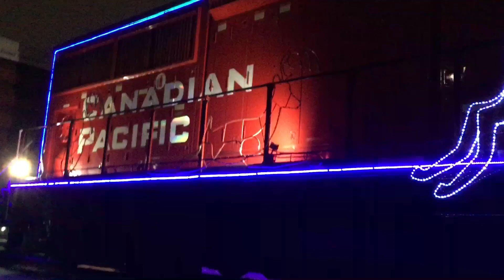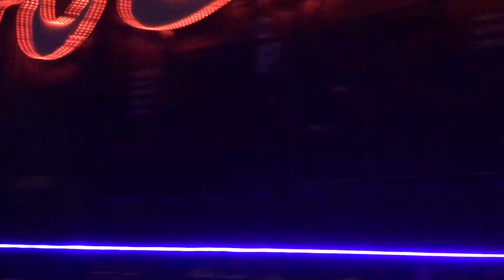The 2018 CP Holiday Train in Winnipeg Manitoba. (12/03/2018)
Locomotives:
CP 2249 (EMD GP20C-ECO)

Subdivision: CP Keewatin Subdivision